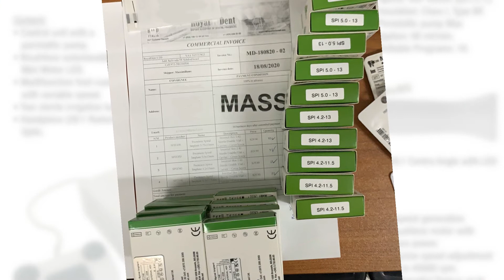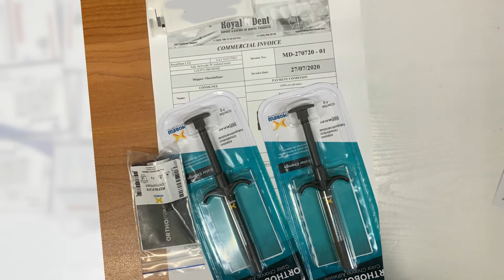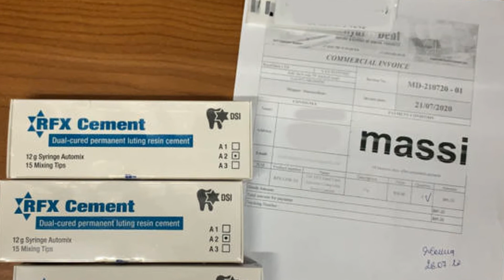DSI STORAGE customer order management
Customer order management